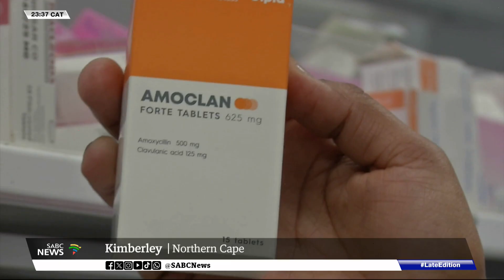Sol Plaatje University | Research unveils antibiotic-resistant bacteria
A study by Sol Plaatje University has unveiled a threat around antibiotic-resistant bacteria. The team has confirmed that they discovered antibiotic-resistant bacteria in Kimberley's wastewater. The institution's experimental research team views antibiotic resistance as a major threat to infection treatment.